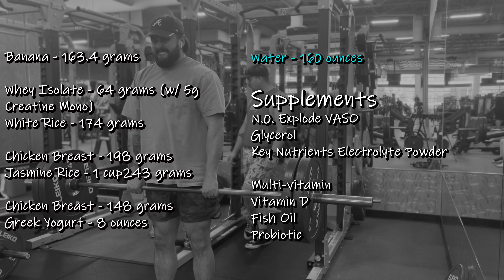Deadlift & Legs - Day 124 - Dad Bod to Bodybuilder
Today's Calories: 1,761
BW: 220.8

BW first day of cut (Feb. 1): 235

Todays Exercises:
       Deadlifts - 3x6-10
       Leg Press - 3x8-12
       Adductors - 4x10-15
       Hamstring Curls - 3x8-12
       Leg Extensions - 3x10-15
       Calf Raises - 4xFailure

Hello everyone! I’m Justin, a Network Engineer and a father. I became unhappy with my body and wanted to change that. Now I have a dream of competing as a bodybuilder. Started training on June 1st, 2023. First day of vlog was Dec. 22, 2023. Thanks for being a part of the journey!

Current Split:

Monday - OHP & Chest
Tuesday - Back & Triceps
Wednesday - Squat & Biceps
Thursday - Bench & Shoulders
Friday - Arms, Abs, & Forearms
Saturday - Deadlift & Legs

Timestamps:

00:00 - Warmup (daily log)
01:07 - Deadlift
06:36 - Leg Press
11:17 - Adductor
16:01 - Hamstring Curls
17:47 - Leg Extensions
20:27 - Pose